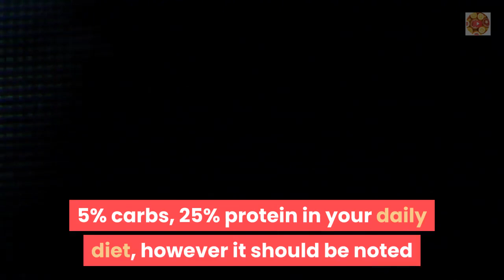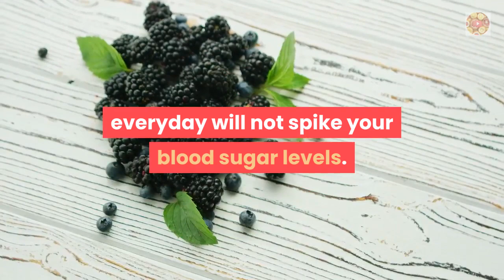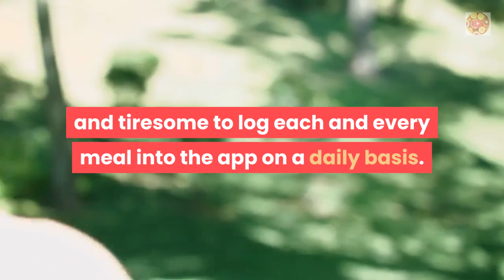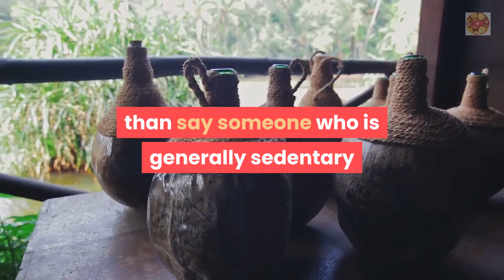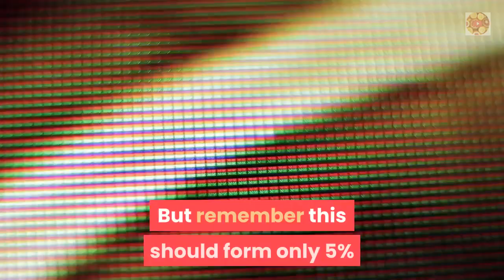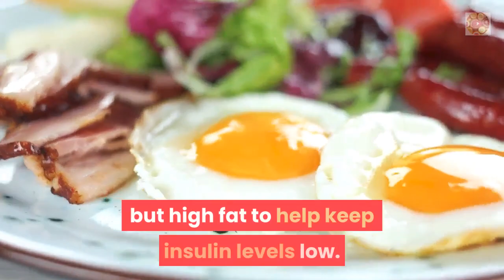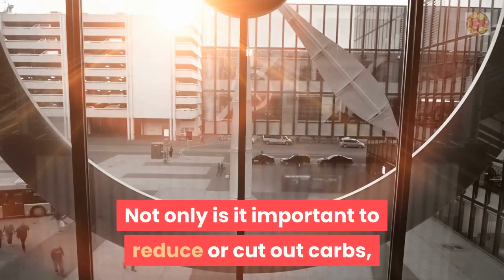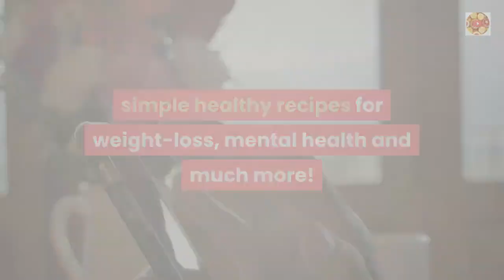How Keto diet works, Simple Keto for beginners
Hi, Welcome to the Healthy eats Good life channel, where I will share tips for healthy living, healthy diet, self-love and self-improvement. Those interested in intermittent fasting and ketogenic lifestyle will find this a useful channel as I will share keto/healthy/low carb recipes which are simple, delicious and easy to make. Mental health is important to our overall wellbeing so I will also share tips on how to have a healthy mind. I hope you enjoy watching this channel as much as I enjoy making these videos. Stay blessed and Healthy!

Hi there! In this video I explain the ketogenic diet in very simple and easy to understand manner for beginner's. Listen to the end as i go over simple tips and tricks to guarantee success. Happy listening. How Keto diet works,Everything you need to know about Keto